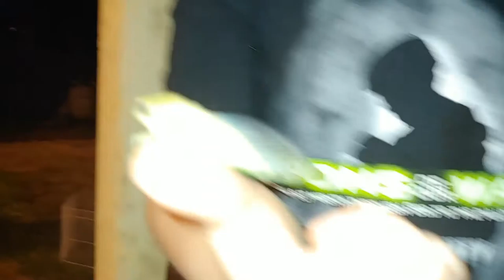Part 4 Cicada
Crawling and still drying out wings